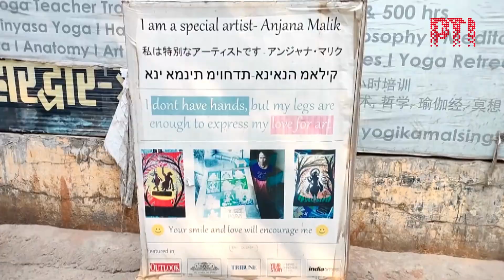हाथ नहीं है लेकिन पेंटिंग बनाती है ऋषिकेश की अंजना, परिवार के लिए है इकलौती कमाने वाली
धैर्य और  दृण संकल्प की कहानी देखनी है तो आप उत्तराखंड के ऋषिकेश में जन्मीं अंजना से मिलिए। ये कहने को तो बिना हाथों के जन्मी है यानि कि दिव्यांग है।लेकिन इससे इनके हौसलों में कमी नहीं आई और आज अंजना अपने पैरों से हिंदू देवी देवताओं की तस्वीरें बनाती हैं। अंजना बताती हैं कि उनकी मुलाकात 2017 में एक टूरिस्ट से हुई थी जिसके बाद ही उनकी जिंदगी में ये बदलाव आया और उन्होंने पेंटर बनने की ठानी।